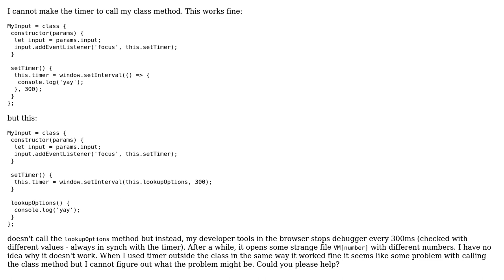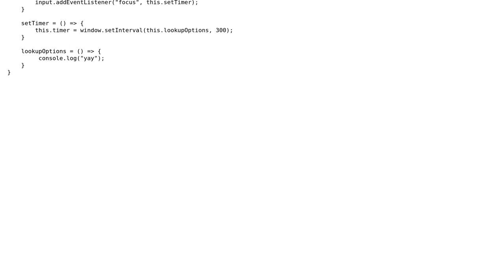setInterval calling class method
With thanks & praise to God, and with thanks to the many people who have made this project possible! | Content (except music & images) licensed under CC BY-SA | Music | Images & others | With thanks to user Malvinka user Emiel Zuurbier and the Stack Exchange Network Trademarks are property of their respective owners. You are responsible for your own actions.